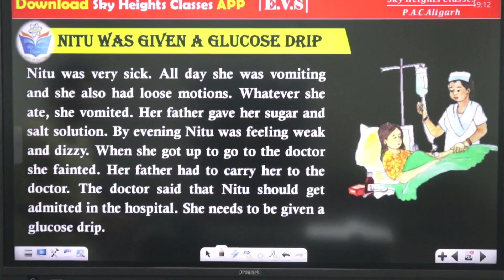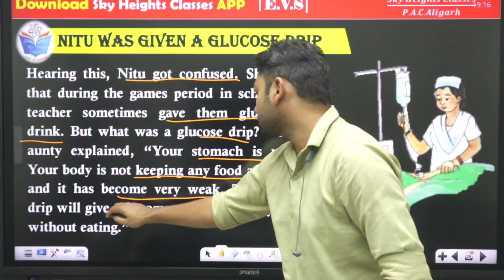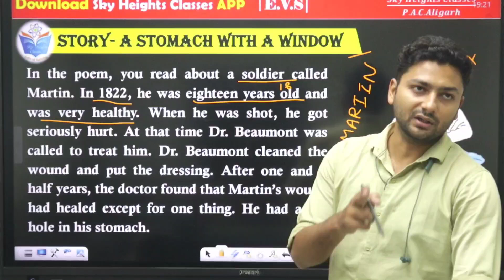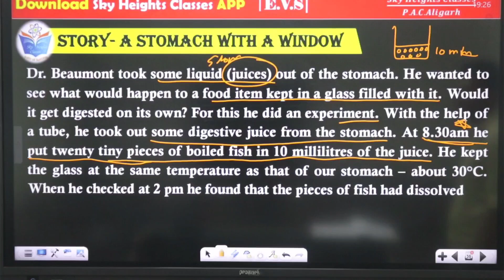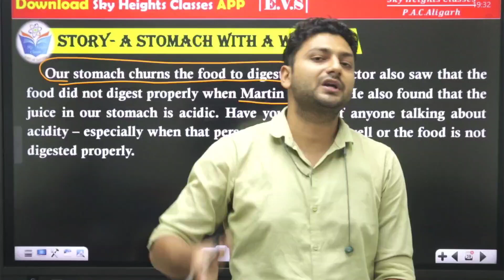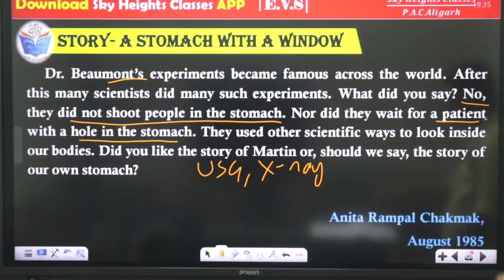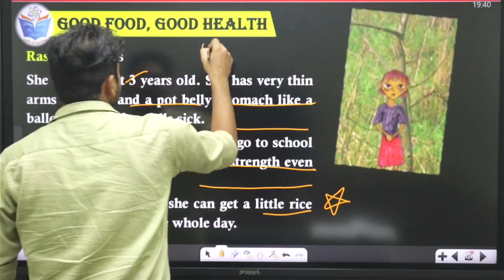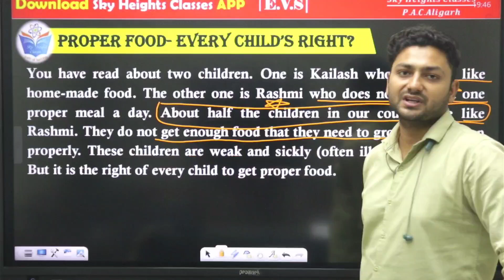AMU JMI 6th Entrance Exam 2025 | Science Chapter: Tasting to Digesting Explained | Free Class 02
Sky Heights Classes
 Pac Aligarh
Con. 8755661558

Welcome to Free Class 02 of Science, specially designed for the AMU and JMI Class 6 Entrance Exam 2025. In this session, we continue exploring the chapter "Tasting to Digesting" with detailed explanations to help you understand the digestion process in a fun and easy way! 🌿🧪

📌 Topics Covered in this Class:
- How taste works – different taste buds 👅
- Steps of digestion from mouth to stomach
- Role of saliva, enzymes, and digestive organs
- Understanding healthy digestion and its importance
- Fun facts and practice questions

🎯 Who Should Watch This Class?
- Students preparing for AMU Class 6 Entrance Exam 2025
- Students preparing for JMI Class 6 Entrance Exam 2025
- Learners curious about food and digestion!

✅ Class Highlights:
- Easy-to-understand explanations
- Tips to solve questions quickly in entrance exams
- Interactive learning with examples and quiz-style practice

Don’t miss our upcoming free classes covering essential topics for AMU, JMI, Sainik School, Navodaya, and RMS entrance exams!